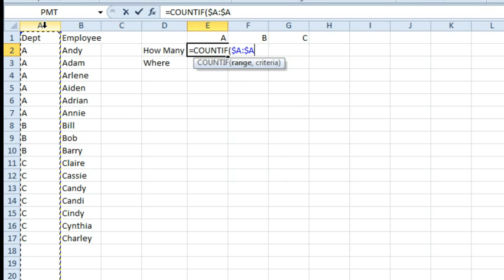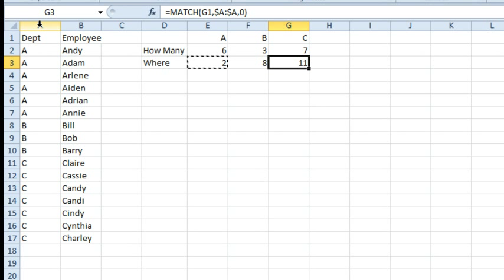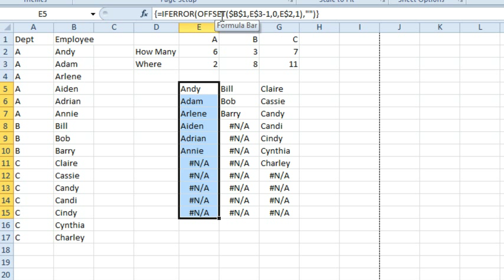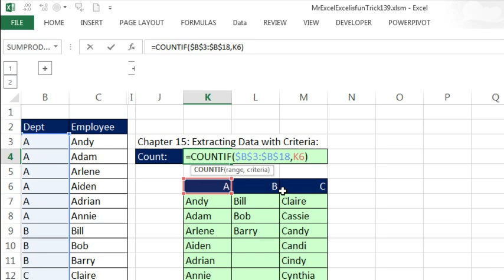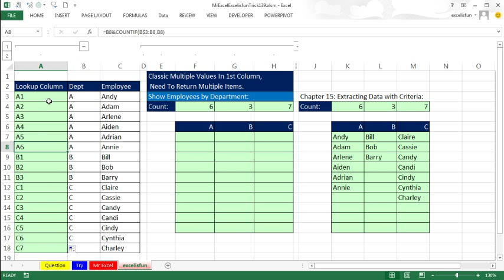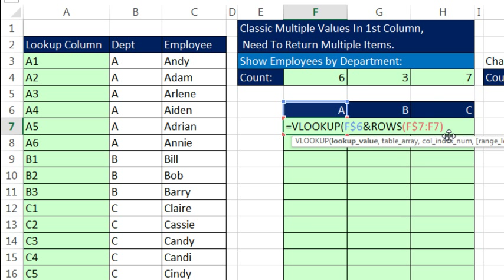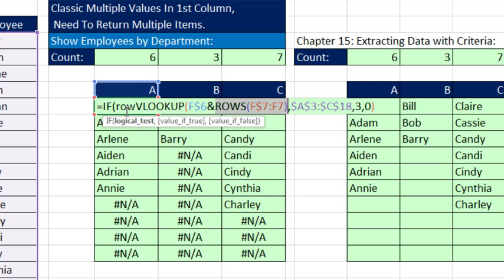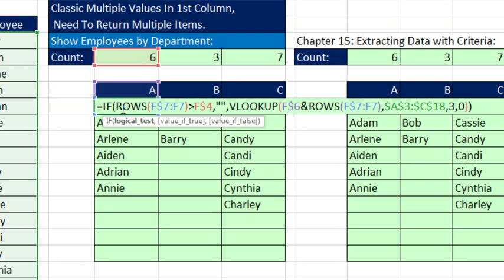Excel - Dueling Excel - Employees by Department - Duel 139 - Episode 1788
Microsoft Excel Tutorial: Dueling Excel - Employees by Department - Duel 139.

Welcome back to another episode of Dueling Excel, where Mike Girvin from ExcelIsFun and I, Bill Jelen from MrExcel, tackle your toughest Excel challenges. In this episode, we're taking on a question from Tom in the UK who wants to create a list of employees by department. He has the department names in column A, employee names in column B, and the department names running across the top.

Tom was looking for a VLOOKUP or something similar that would give him the list of employees. While I could have consulted Mike's book for a solution, I wanted to see if I could come up with a low-tech solution. So, I used the COUNTIF function to count the number of employees in each department and the MATCH function to determine where each department starts. Then, using the OFFSET function, I was able to return a list of employees for each department.

However, I noticed that there were some N/A errors in the list, which wouldn't look good if Tom wanted to print it. So, I used the CELL ERRORS AS ‹BLANK› option to hide these errors and make the list print perfectly. But, I knew that Tom wouldn't want those N/A errors to show up at all, so I turned to Mike for a better solution.

Mike's solution involved adding an extra column and using a combination of the COUNTIF, ROWS, and VLOOKUP functions to create a unique identifier for each employee. This allowed him to use a straight VLOOKUP to return the list of employees without any errors. He also shared a great tip about using an IF statement instead of IFERROR to avoid running unnecessary formulas.

We hope you found this episode helpful and learned some new Excel tricks.

Table of Contents:
(00:00) Introduction to Dueling Excel podcast
(00:10) Episode 139: List of employees by department
(00:21) Request for a VLOOKUP solution
(00:31) Low-tech solution using COUNTIF and MATCH functions
(01:18) Advanced solution using OFFSET function
(02:07) Solution using IFERROR and VLOOKUP functions
(02:57) Mike's solution using COUNTIF and VLOOKUP functions
(07:06) Clicking Like really helps the algorithm

This video answers these common search terms:
Array formula
CELL ERRORS AS
COUNTIF
IFERROR
List of employees by department
Low-tech solution
MATCH
OFFSET
Page setup
Unique identifier
VLOOKUP

Tom would like to do a VLOOKUP to pull all employees for a given department. While VLOOKUP can not return multiple results, Bill and Mike come up with formulas to simulate the request.